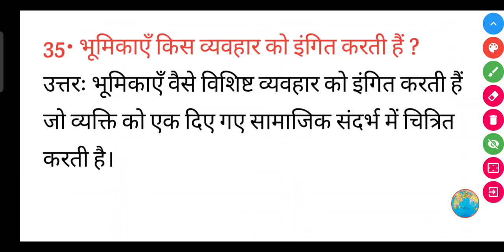भूमिकाएँ किस व्यवहार को इंगित करती हैं ?